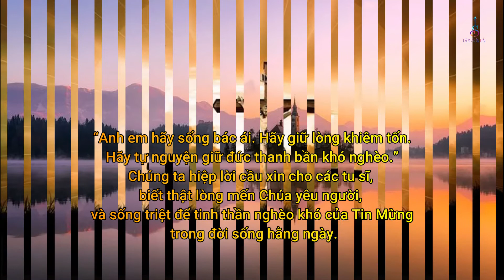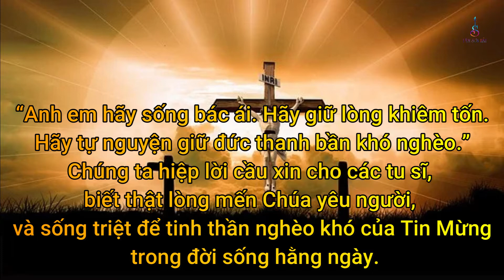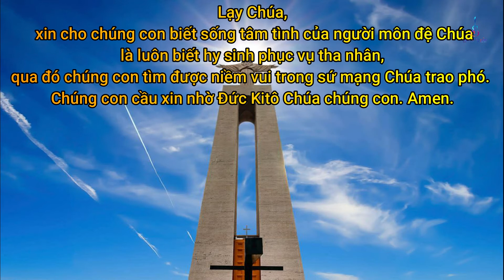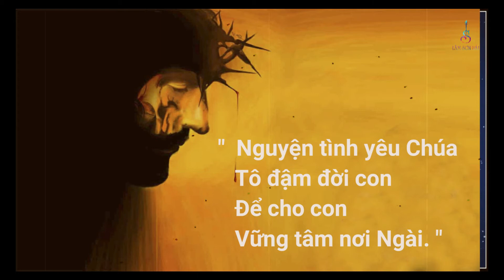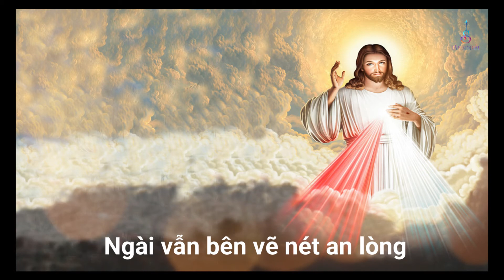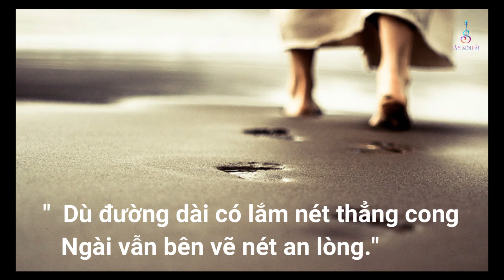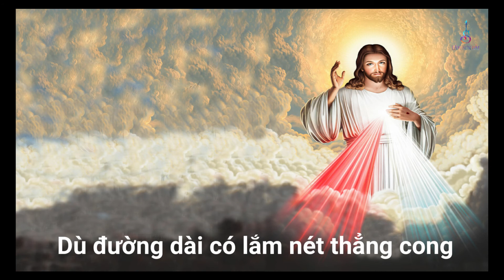Lời Nguyện Chung Lễ Thánh Simon và Thánh Giu đa Tông Đồ || Lm Vinc Nguyễn Tuấn Dương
LINH MỤC NHẠC SĨ LÂM SƠN HẢI